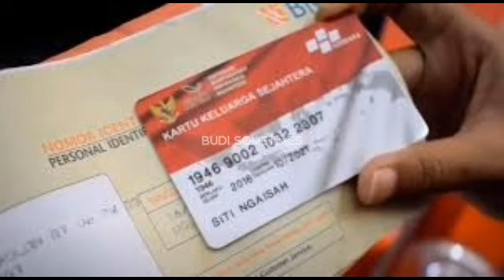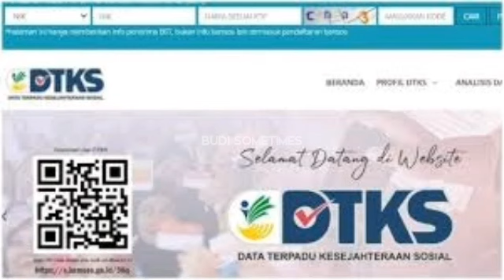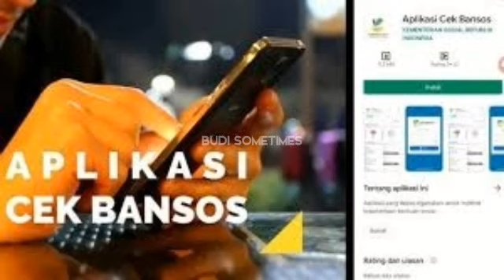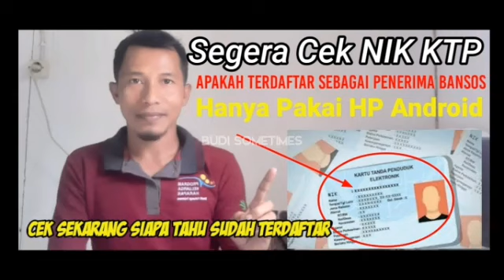Segera Daftar ! Hanya Masukan NIK Kamu Bisa Dapat Bansos Sembako Rp 200.000 Setiap Bulan